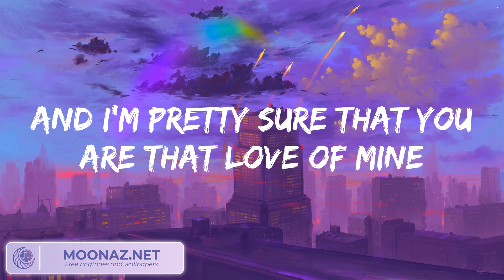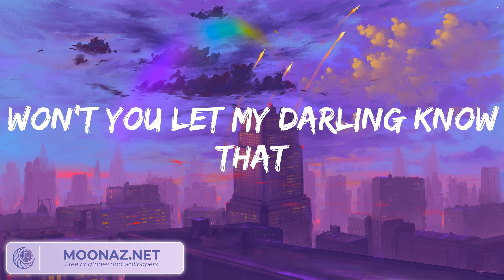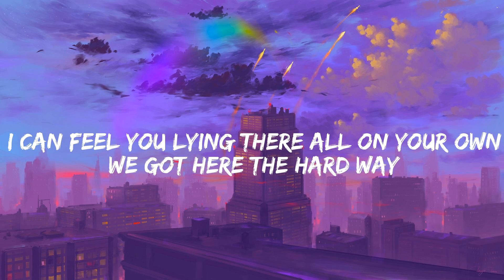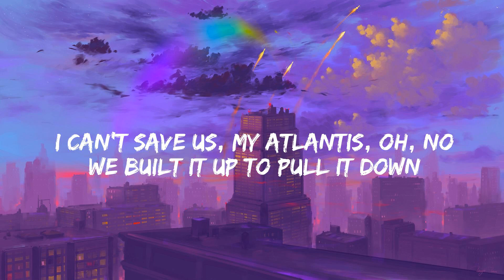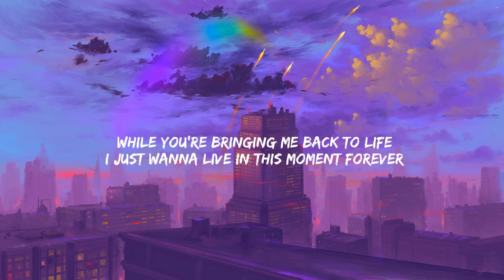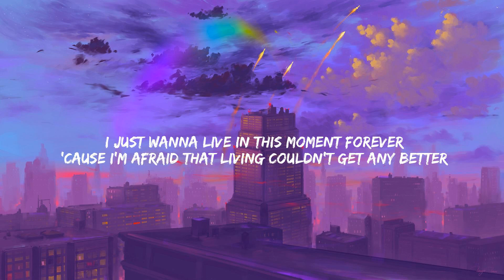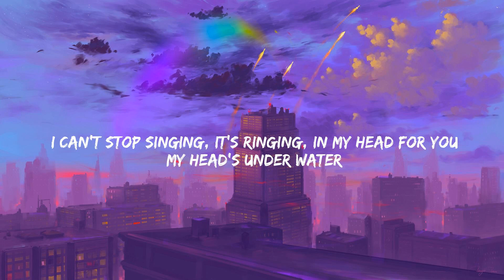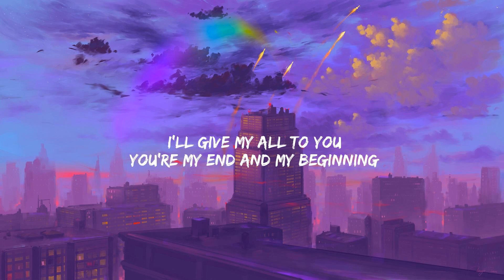Dandelions Ruth B. (Lyrics) Seafret Atlantis, Troye Sivan (Mix)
Mine
Smile
Mine
Smile
Mine
Smile
Mine